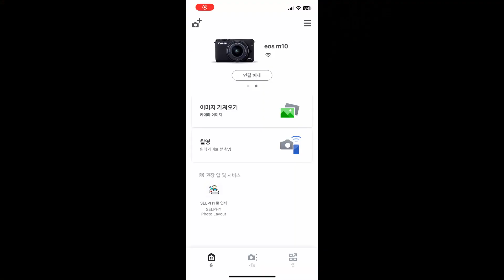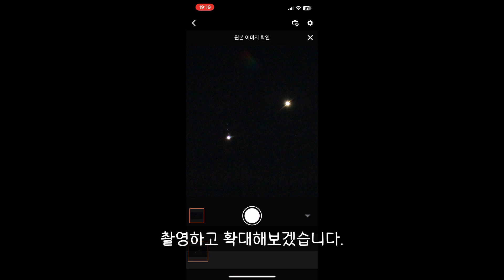금성과 목성 근접 보러가요 (Venus Jupiter Conjunction 2023)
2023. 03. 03. 금성과 목성이 가까워지는 장면을 촬영했습니다.
봄이 온줄 알았는데 해떨어지니까 너무 춥네요...